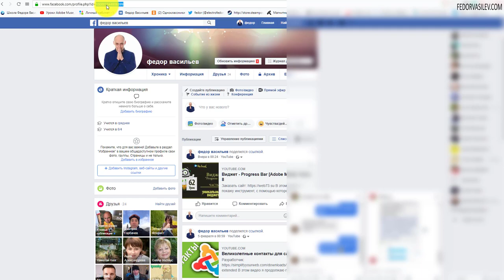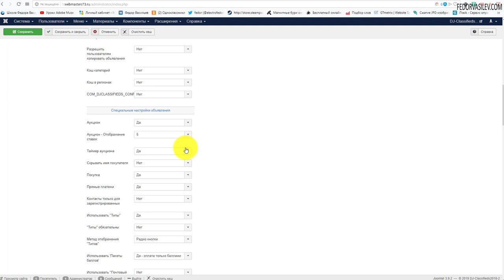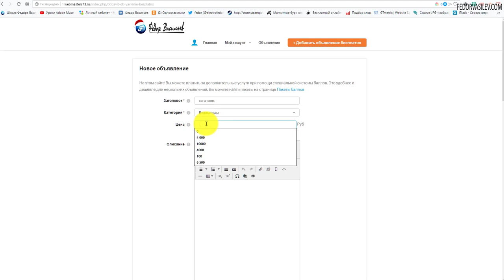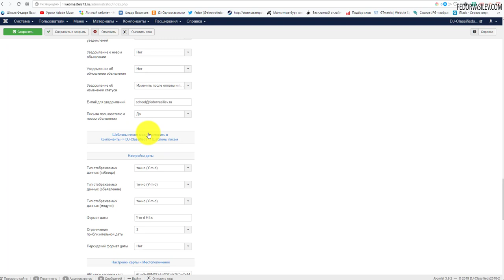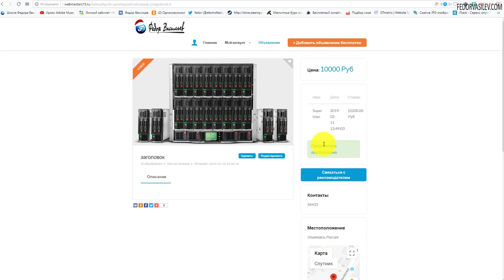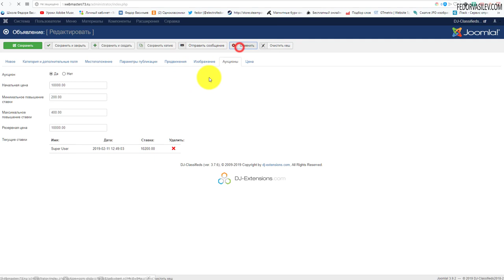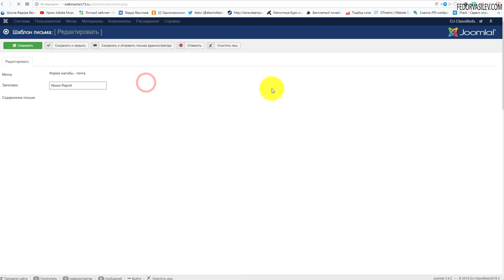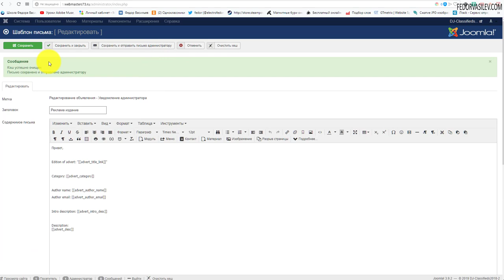Включаем Аукционы в компоненте DJ-Classifieds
В этом видео я покажу как включить и использовать Аукционы в компоненте DJ-Classifieds.